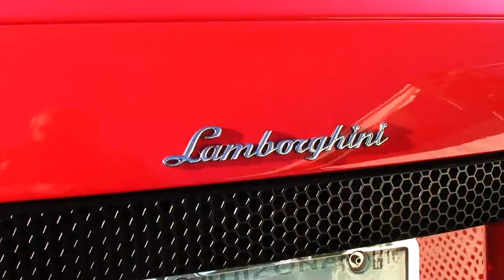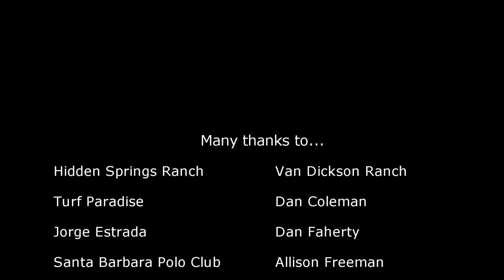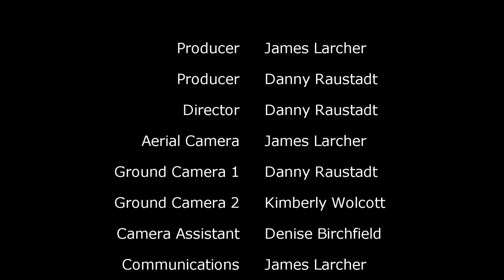Arizona Polo Association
Short documentary about the Arizona Polo Association in cooperation with the U.S. Polo Association.